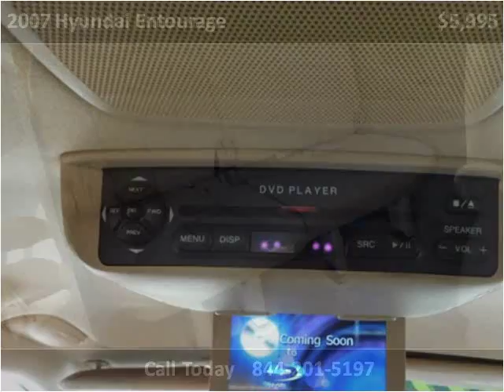2007 Hyundai Entourage Used Cars Abilene TX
This 2007 Hyundai Entourage is available from Kent Beck Motors.